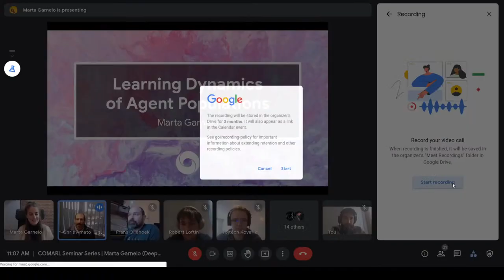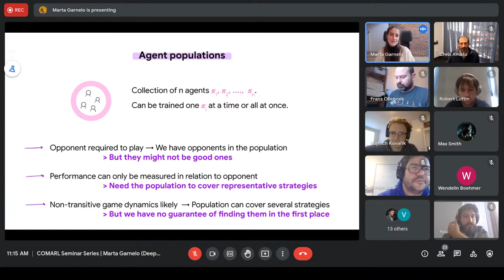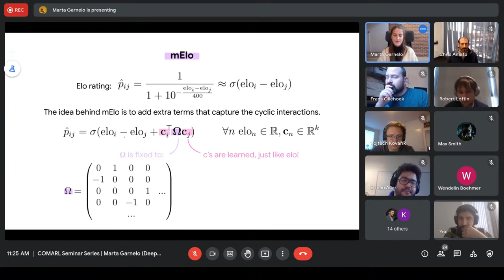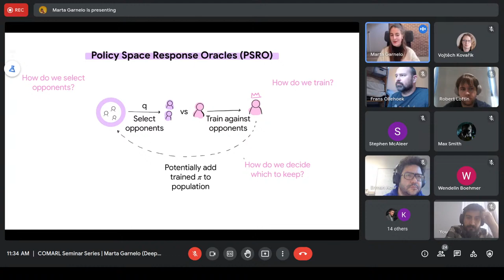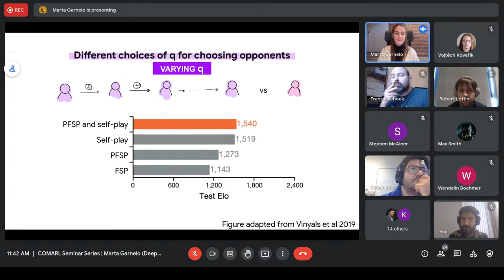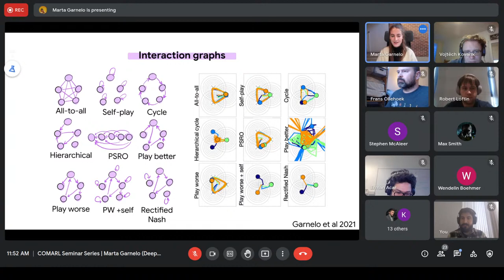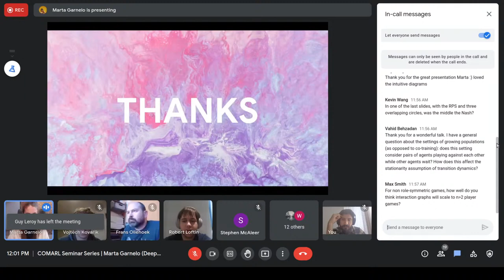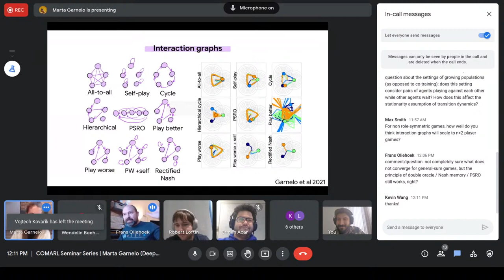COMARL Virtual Seminars | Marta Garnelo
Speaker: Marta Garnelo (DeepMind)

To join the Google Meet (for Q&A session) and Google Group (for announcements regarding upcoming events),